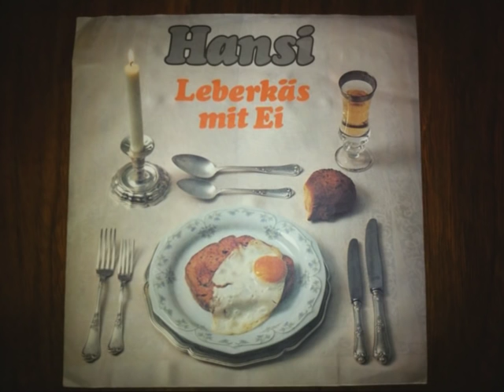Leberkäs mit Ei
... endlich - Leberkäs mit Ei - in der gesamten Länge mit dem original Coverfoto.